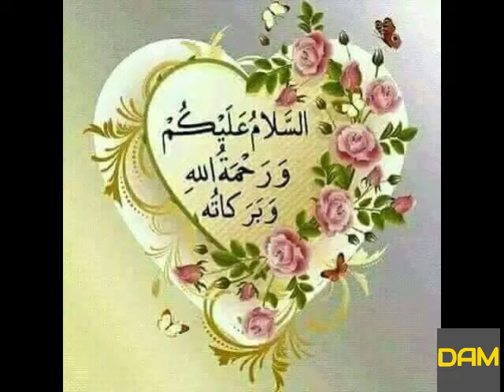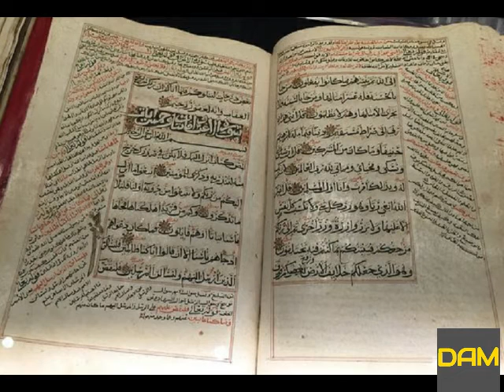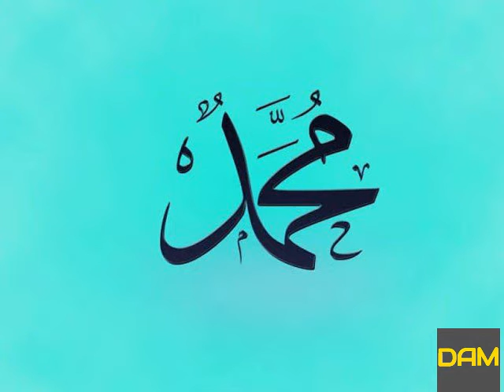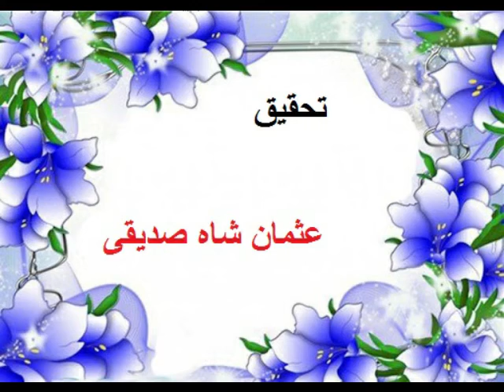Sultan Nasir-ud-Din Mahmood who loved the Rasoolullah (P.B.U.H) immensely By Usman Shah Siddiqi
سلطان ناصر الدین محمود عہد غلاماں کا ایک نیک سیرت اور عادل حکمران تھا۔ جس نے 1245 سے لے کر 1266ء کے دوران ہندوستان پر حکومت کی۔ اسے رسول اللہ ﷺ سے بے حد محبت تھی۔ حب رسول ﷺ سے متعلق اس درویش صفت بادشاہ کے واقعات کتب تاریخ میں موجود ہیں۔